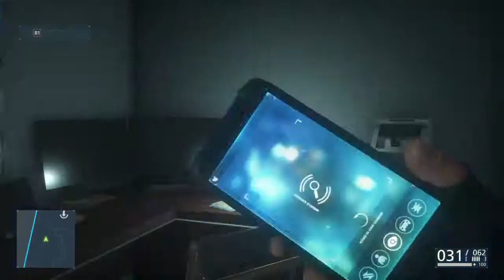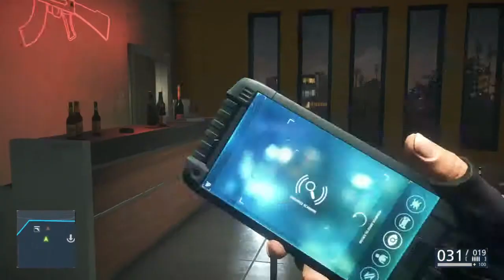BATTLEFIELD HARDLINE: #009 Kokain verschwendung Lets Play Battlefield Hardline (HD)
Damit auch ein Herzliches Wilkommen zu einer neuen Folge Lets Play Battlefield Hardline Kapagne wenn es euch Gefällt dan last einen Like und nen Abo da Viel Spaß